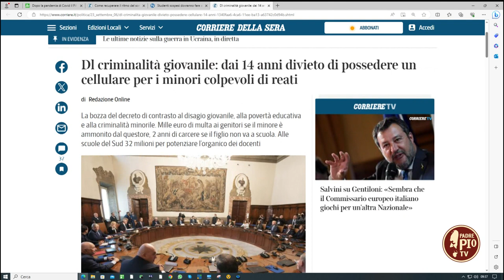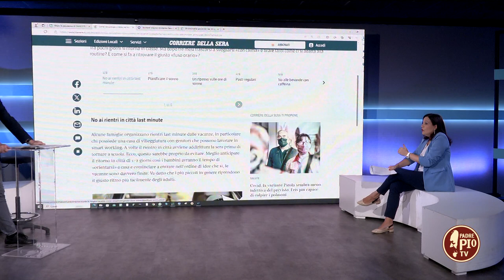“Giovani e disagio sociale” (Just Today 7 Settembre 2023)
Dai casi di cronaca delle ultime settimane emerge un diffuso disagio sociale soprattutto da parte dei più giovani. Quali possono essere le cause e soprattutto gli interventi delle principali agenzie educative? Alla vigilia del nuovo anno scolastico, tra sogni, speranze e progetti, ne parliamo con un esperto di Diritto di Famiglia e problematiche del mondo dei minori, l’avv. Floriana Natale.